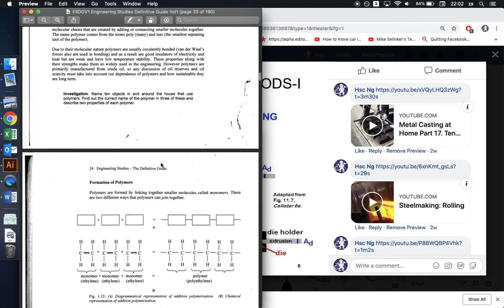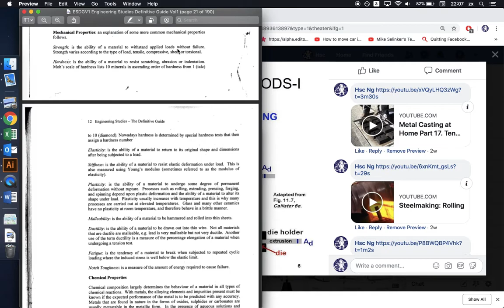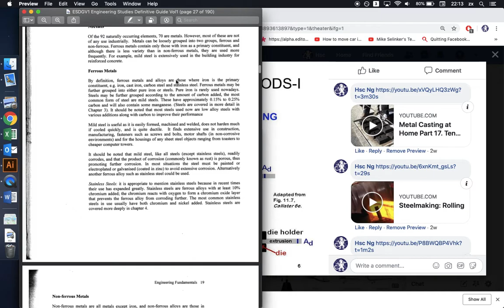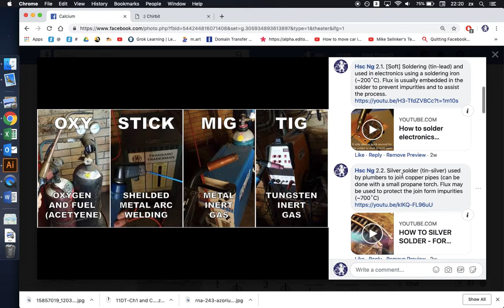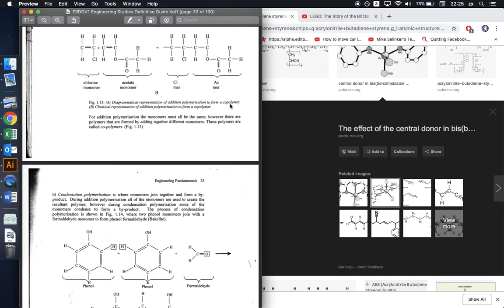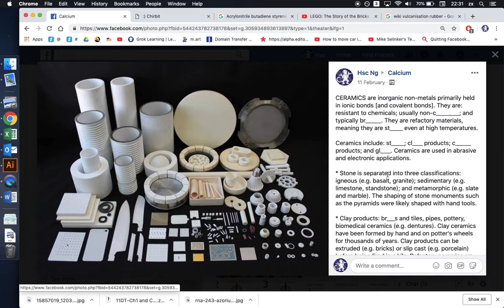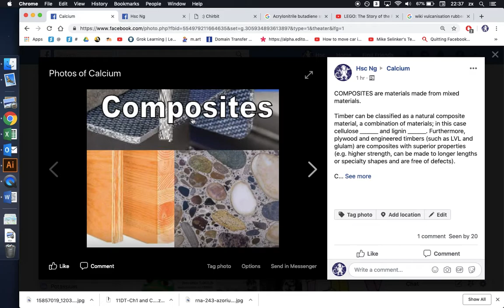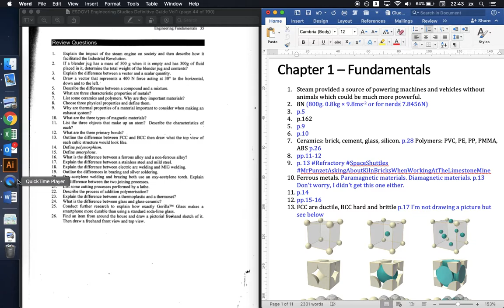PN1 Engineering Fundamentals Summary